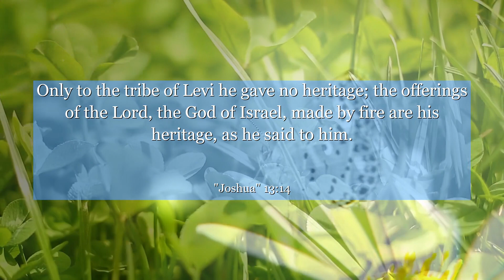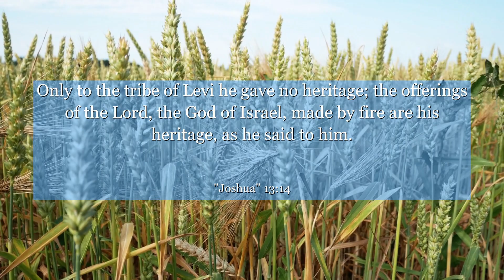Joshua 13:14 Only to the tribe of Levi he gave no heritage; the offerings of the Lord, the God of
In Joshua chapter 13: verse 14, we find ourselves amidst a pivotal moment in the Bible. This verse unveils the divine commandment to Joshua, urging him to distribute the land among the tribes of Israel. It signifies a turning point where responsibility, leadership, and faith intertwine. From this verse, we can learn the importance of embracing our roles, trusting in a higher power, and taking decisive action to fulfill our purpose. Let this verse inspire you to step into your own divine calling and make a lasting impact in the world.